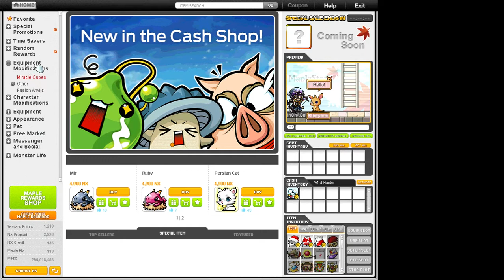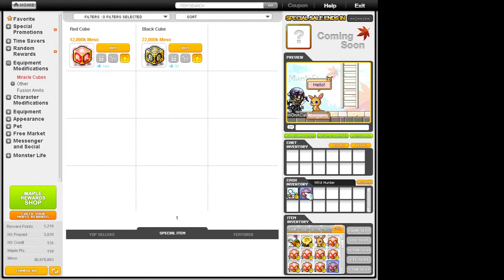Maplestory Reboot Cubing Video!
After farming mesos I decide to test my luck with some cubes.

Music is a local New York band called Too Many Zooz. - Sorry the way the track cuts off at the end.